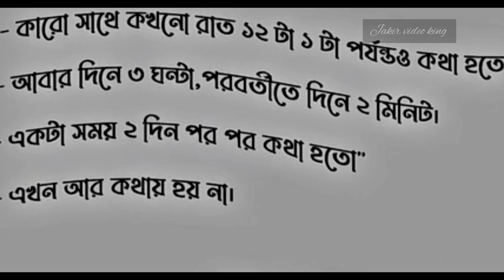কারো সাথে রাত 12 টা 1 টা পযন্তও কথা হত্তচ 💔💔